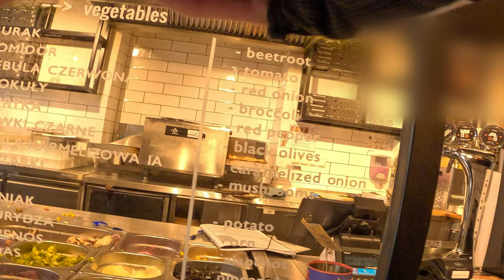UBER? Poddaje sie 😛